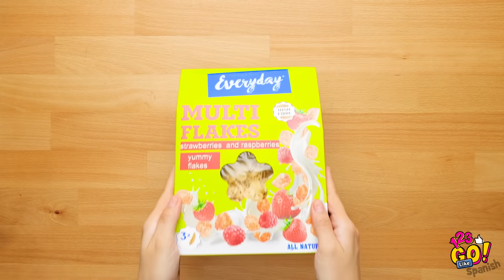¡HERMOSOS TRUCOS PARA LA VIDA DIARIA! ||Trucos de vida simples de 123 GO Like!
¡Dicen que la necesidad es la madre de los inventos! ¡Y tenemos trucos de vida sencillos y excepcionales en camino!

Desde lápices rotos hasta accesorios para el cabello, ¡muchas cosas pueden salir mal en tu día!

Pero por cada horrible percance, hay un truco o un secreto a mano. Espera, te mostraremos todo lo que necesitas saber aquí y ahora.

¡Nos vemos!